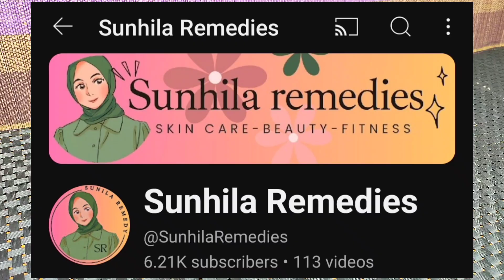Homemade bleach 💕 Lightning Your Skin 2-3 Tones Just in One Application | Skin Whitening Face Bleach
Homemade Whitening Bleach :-